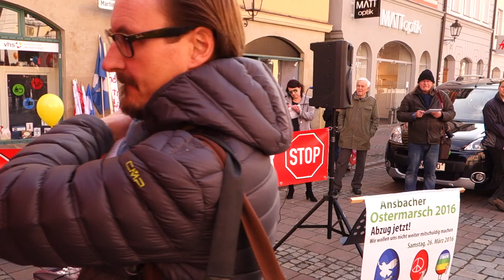Ansbacher Ostermarsch 2016 / Teil 6 / Rede MdB Harald Weinberg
Martin-Luther-Platz